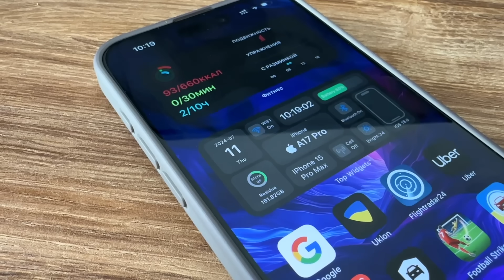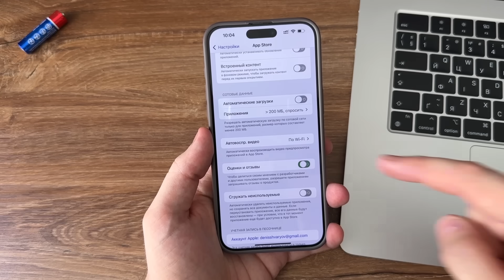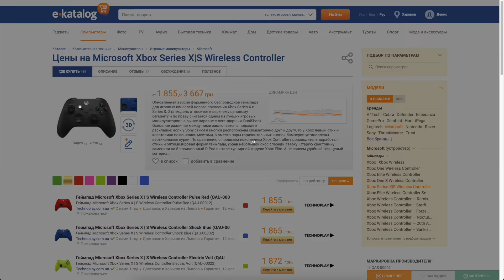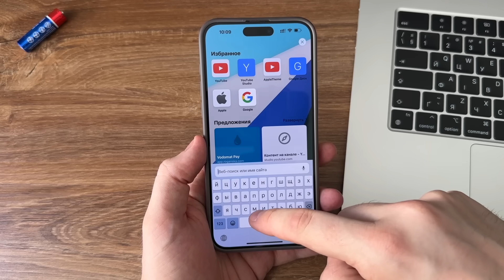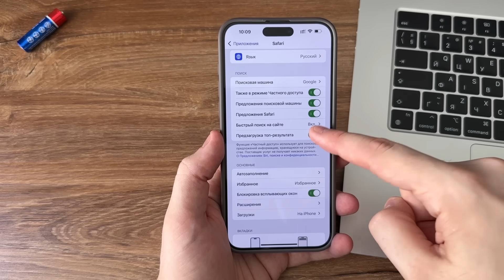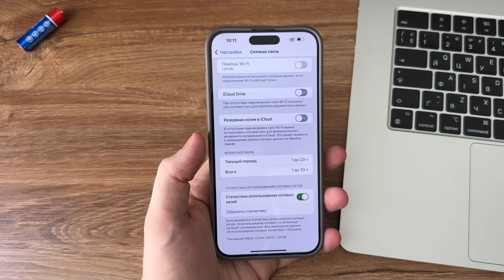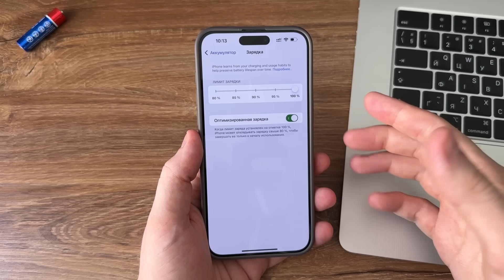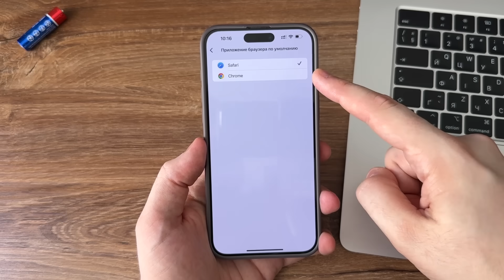14 настроек iPhone, которые Apple не хочет чтобы выключали! Правильная настройка iPhone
14 настроек iPhone, которые Apple не хочет чтобы выключали! Правильная настройка iPhone
Есть настройки iPhone, который Apple не хочет чтобы мы трогали. По их мнению они должны быть постоянно включены и они толком не несут никакой пользы для конечного пользователя iPhone. В этом видео расскажу 14 настроек iPhone, которые Apple не хочет чтобы выключали! В видео мы сделаем правильную настройку iPhone.

14 настроек iPhone
14 настроек iPhone которые нужно изменить
Измени эти настройки iPhone
Правильная настройка iPhone
Идеальная настройка iPhone

iPhone 15 Pro Max 9 месяцев спустя! Опыт использования перед iPhone 16, покупать iPhone 15 Pro Max?

00:00 Вступление
00:19 Диагностика устройства всегда работает
01:27 Отзывы
01:51 Джойстик для игр на iPhone
02:51 Рассылка от Apple работает всегда
03:28 Убрать рекомендации на основе поиска
03:55 Убрать отслеживание рекламы
04:22 Подгрузка страниц Safari
05:08 Плавный переход стоит использовать
05:41 Копии через сотовый интернет не надо
06:11 Выключение полностью WiFi и блютуз
07:01 Зарядка батареи не всем нужна медленная после 80
07:31 Автояркость так же не всем будет полезна
08:15 Дополнительная защита аккаунта нужна
08:39 Приложения по умолчанию
09:03 Улучшения геолокации не нужно
09:34 Заключение